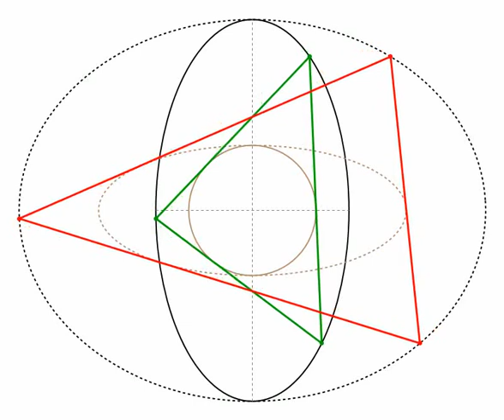Poncelet 3-Periodics with Incircle and Affine Confocal Image: Identical Invariant Sum of Cosines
Consider the 1d family of Poncelet 3-periodics inscribed in an ellipse and circumscribed about a concentric circle (green). Consider its affine image such that the two aforementioned conics are sent to a pair of confocal ellipses (red).

It turns out both families have invariant and identical sums of cosines.